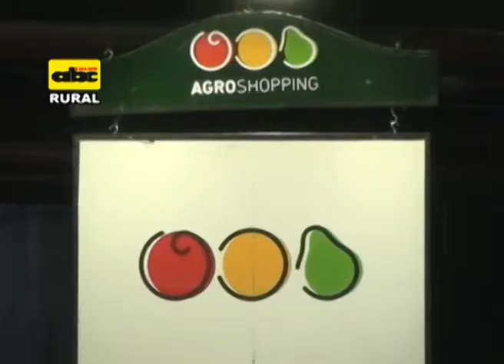Recolección de agua en la Región occidental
En el bloque, el Ing. Wilber Harder expone sobre cómo realizar la recolección de agua en el Chacoy la importancia de contar con tanques australianos.